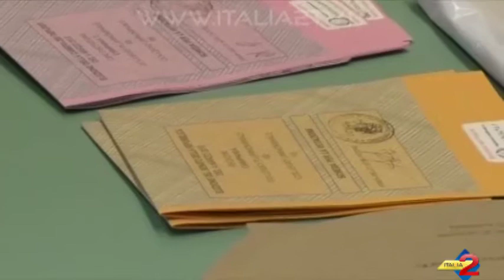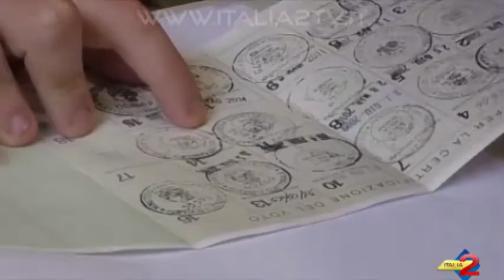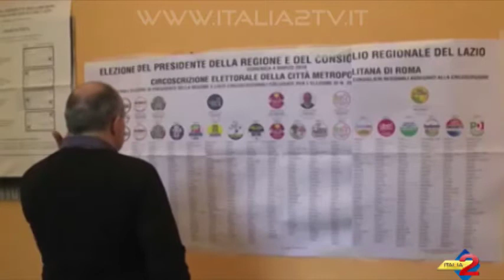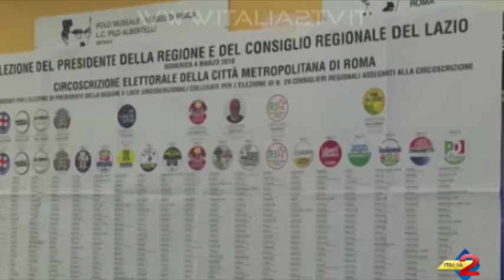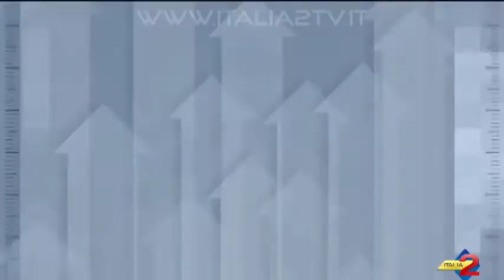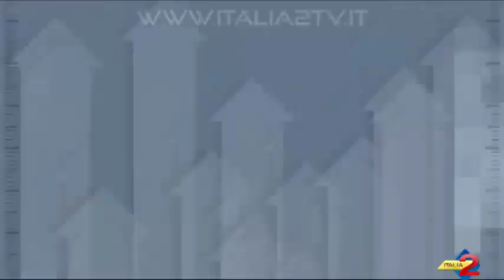CASA ITALIA 2 - Elezioni, il commento al voto del giornalista Geppino D'Amico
CASA ITALIA2 - PUNTATA 31-   Elezioni, il commento al voto del giornalista Geppino D'Amico